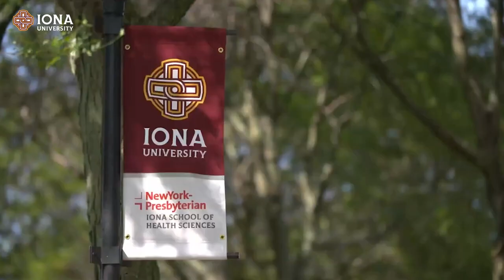MS in Nursing Education at Iona University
Make a difference in the lives of students by becoming a nurse educator. Iona University’s MS in Nursing Education program will empower you to share your clinical experience in classroom settings. Whether you are looking to pursue a role in higher education, staff development or a community health program, you will gain the skills needed to start teaching and supporting the next generation of nurses.